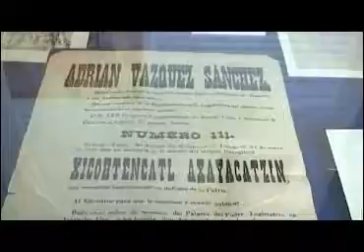Invita Museo de la Memoria a conferencia sobre relatos del Carnaval